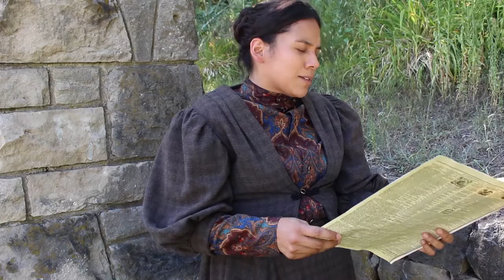Scene 15 - Saphronia Norris - 2020 Virtual Guided Spirit Walks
Casting our annual Guided Spirit Walks can sometimes be challenging and involves matching our wonderful volunteer actors with historical personalities. In this next case, the lack of male-identifying actors in 2013 offered the opportunity for audiences to learn the history of two important shipbuilders and captains – James Norris and Sylvester Neelon – through the eyes of the James’ wife, and Sylvester’s sister, Saphronia Norris. Portrayed by Tammi Freeman, Saphronia makes almost no appearance in the historical record, which exposes the unfortunate exclusion of women’s narratives from history.

2020 Virtual Guided Spirit Walks at Victoria Lawn Cemetery, presented by the St. Catharines Museum & Welland Canals Centre.